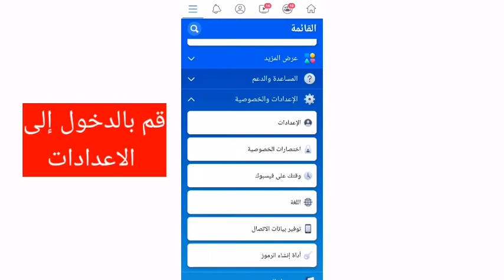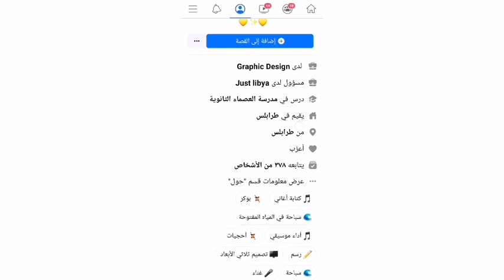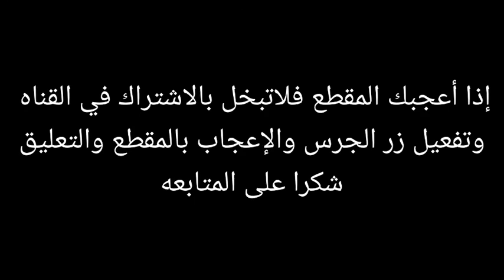الطريقة الصحيحة والوحيدة لتفعيل خاصيه المتابعين علي فيسبوك مضمونة 100%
شرح الطريقة الصحيحة والوحيدة لتفعيل خاصيه المتابعين علي فيسبوك

إذا كنت غير مشترك في القناه فعليك بالاشتراك وتفعيل زر الجرس والإعجاب بالمقطع والتعليق عليه ليصلك كل جديد